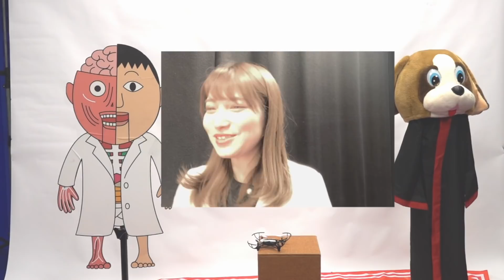最新型ドローンがやってきた！レースでガチ対決！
ミキラボについに最新のドローンがやってきました。しかしよくわからないのでプロであるALIテクノロジーズのナカムラさんに来てもらったものの、まさかのナカムラさんもドローンレースに参加することに！会社を背負ったナカムラさん、ミキラボを背負ったミキ先生、何を背負っているかわからないけれども自信タップリのアナジロウがついに直接対決！果たしてアナジロウとミキ先生はドローンのプロに対抗できるのだろうか？そして勝利は一体誰の手に？

0:00 オープニング
2:11 ドローンの仕組み！
5:21 ルール説明！
6:05 ドローンレース対決！
　     ［ナカムラさん］
7:50 ［ミキ先生］
11:24 ［アナジロウ］
13:56 結果発表！
15:35 遊ぶ時の注意点！
　　  \まとめ/